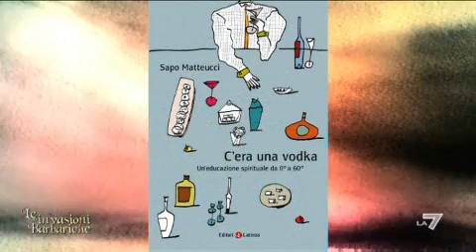LE INVASIONI BARBARICHE 25/02/2011 - Il talk di Daria Bignardi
Chi sono e come vivono i Lebovski italiani dei nostri tempi? Questo il tema del talk, con il grande Drupi, Silvana Fallisi, moglie di Aldo Baglio (AldoGiovanni&Giacomo) e altri personaggi interessanti.